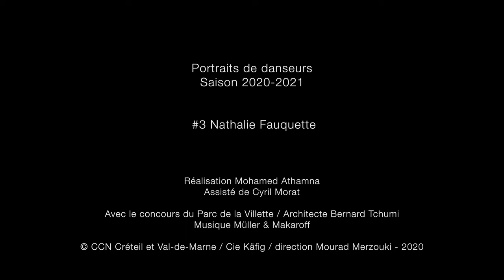Nathalie Fauquette | Portraits de danseurs (4/7)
Portrait n°3 de la série dédiée aux danseurs de la compagnie avec Nathalie Fauquette qui témoigne de son parcours atypique - des championnats de gymnastique rythmique jusqu'au spectacle Vertikal, mêlant danse hip-hop et danse aérienne.